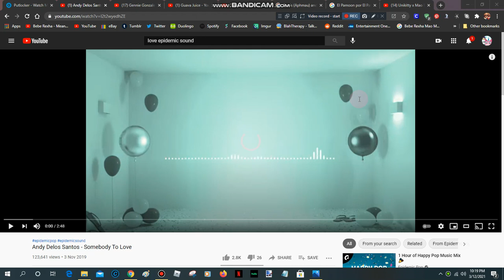Somebody to Love - Alex the CraftedRL and Unikitty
AlexCraftedRL​​​​​​ CraftedRL​​​​​​ Unikitty​​​​​​ TaraStrong​​​​​​ ThePals​​​​​​ Alex the CraftedRL and Unikitty Voice by Tara Strong with Sonic and Rainbow Dash Like Subscribe to My Channel Densun Summer Camp Island The Pals Peppa Pig Ed Edd n Eddy Let Paint Unikitty! Pingu Peppa Pig and The Pals DC SuperHero Girls Infinity Train Teen Titans Go! Victor and Valentino MLP Elinor Wonders Why Total Dramarama Regular Show Rainbow Butterfly Unicorn Kitty Apple and Onion